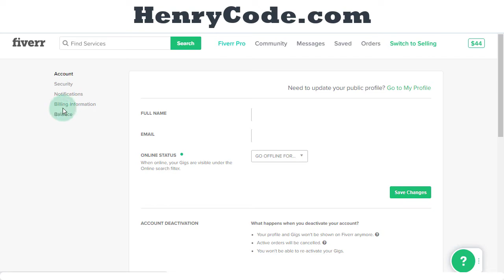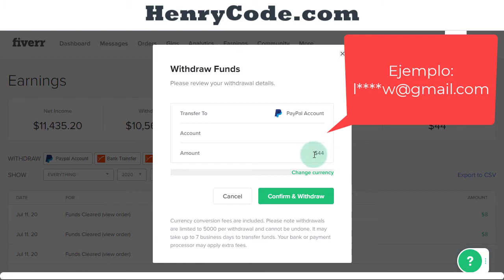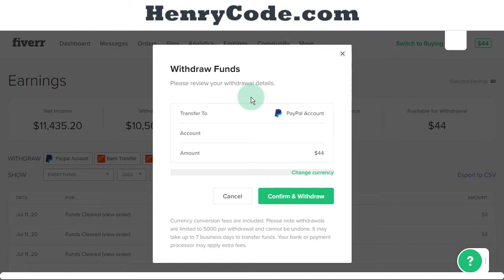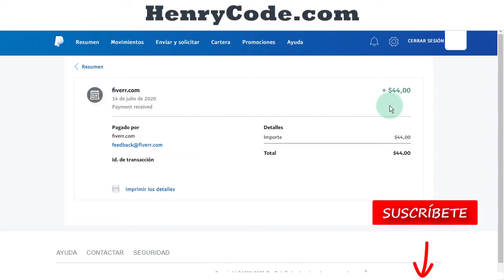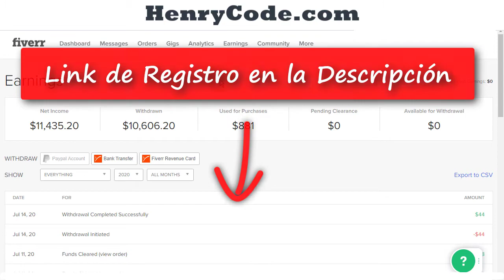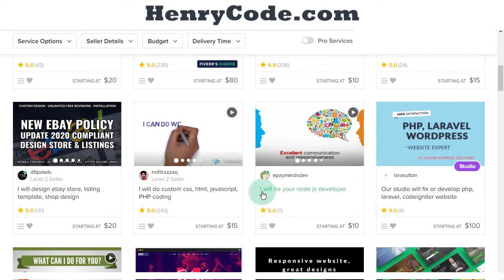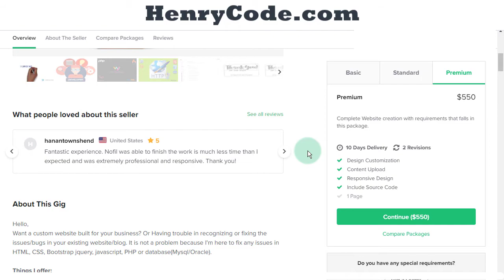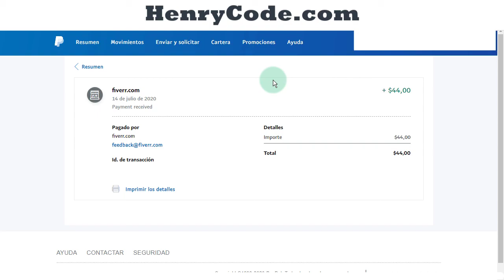🔥 Como retirar Dinero de Fiverr a Paypal - 🚀 Cobro mis Ganancias (#2)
✅ Te enseño como cobrar tus ganancias de Fiverr a Paypal paso a paso.

Te muestro con un ejemplo real cuantas comisiones cobra Fiverr y cuanto se demora en llegar el retiro hasta la cuenta de Paypal.

En el video vas a ver el comprobante de pago y responderé a varias dudas acerca del funcionamiento de fiverr, llevo varios años usándola y es una plataforma que recomiendo:

💻 La primera parte del video: Retirar dinero de Fiverr - te enseño como cobrar, la puedes ver acá:

✅ Voy a crear un curso GRATIS muy completo acerca de Fiverr, si te interesa escribelo en los comentarios. Gracias.